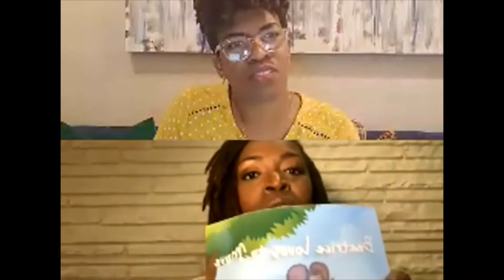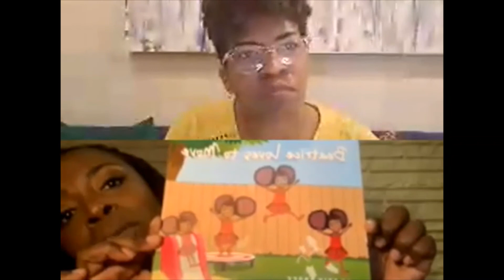Women in Business interview with Erin Cross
Erin Cross is an author and business coach and shares her journey in entrepreneurship and the lessons she's learned along the way.